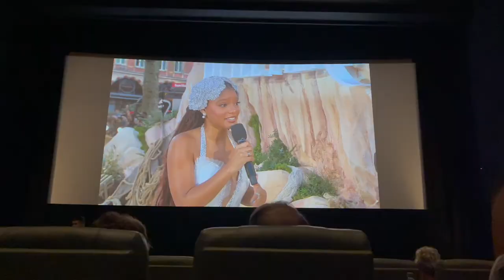WEEKLY VLOG: THE LITTLE MERMAID PREMIERE!!! | VLOG 25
Movie premieres and IKEA trips, we've packed a lot in this week!! Enjoy x